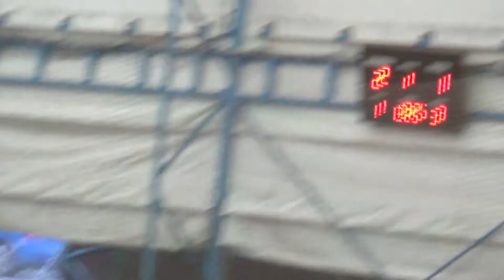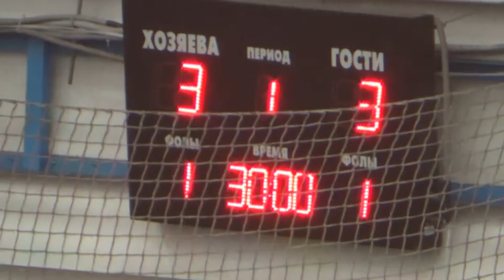13 Тасманский Дьявол – MFC SomniumGame